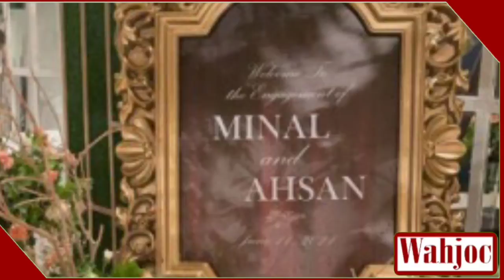Pictures & videos from Minal Khan’s engagement went viral on Social Media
Pictures and videos from Minal Khan’s engagement go viral on Social Media and couple will anounce marrige soon